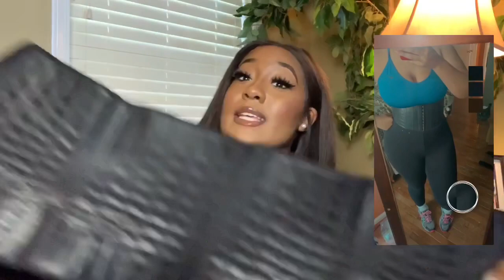TIPS & TRICKS ON STAYING SLIM THICK!!!!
List -

YIANNA Women's Underbust Latex...